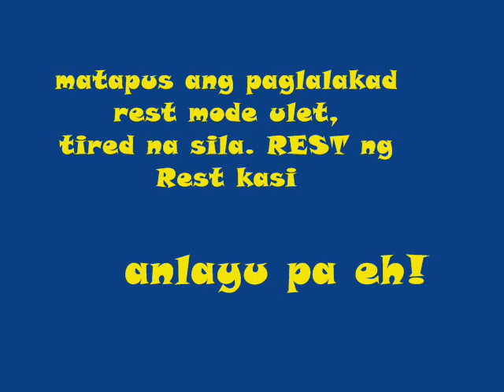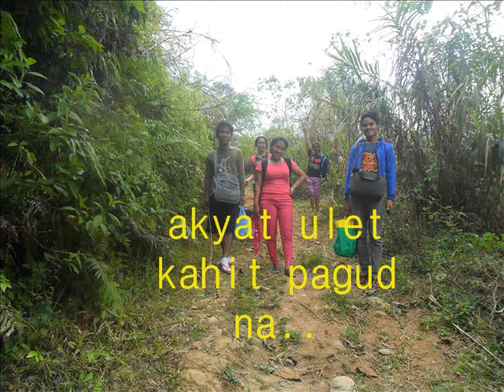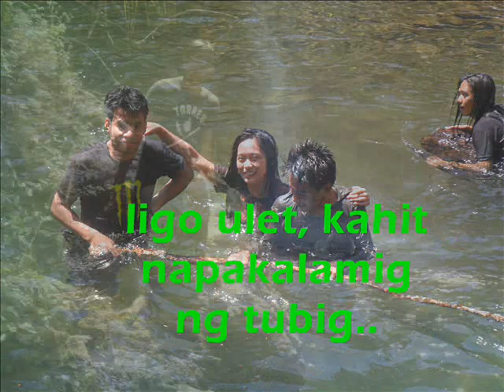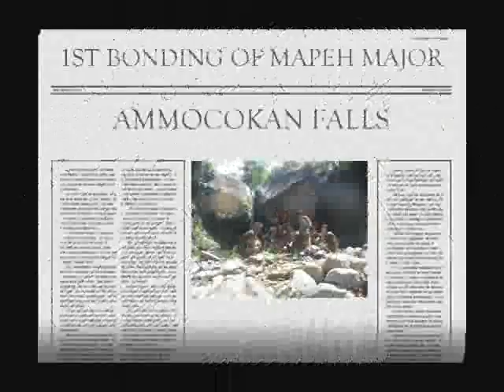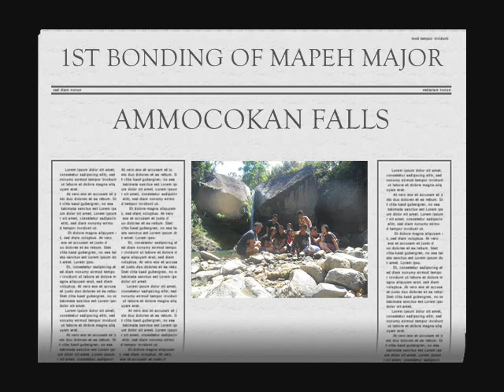Ammocokans Falls, Bayombong, Nueva Vizcaya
Mapeh 1st Outing